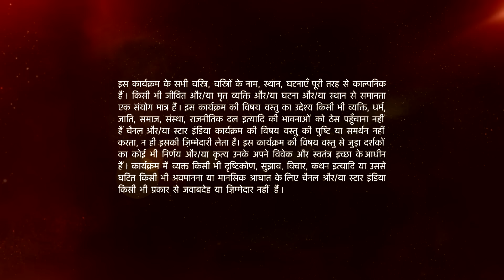Mann Kee Awaaz Pratigya | Pratigya ke papa ne ki Krishna ki maa ko samjhane ki koshish!